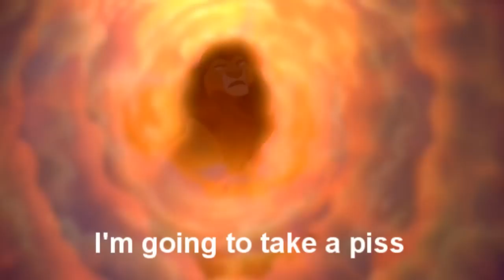Tourettes Guy Lion King Scenes in HQ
An HQ Version of The Lion King Scenes from The Tourettes Guy Video "Tourettes King".